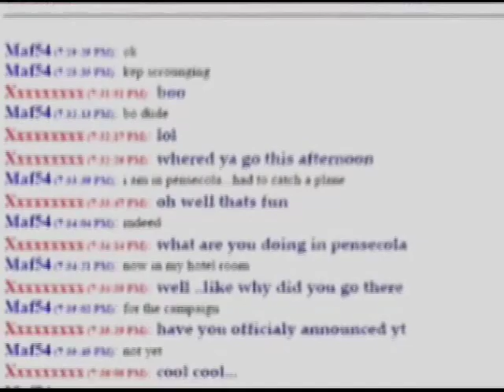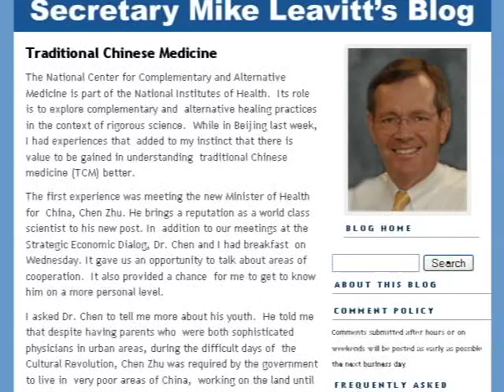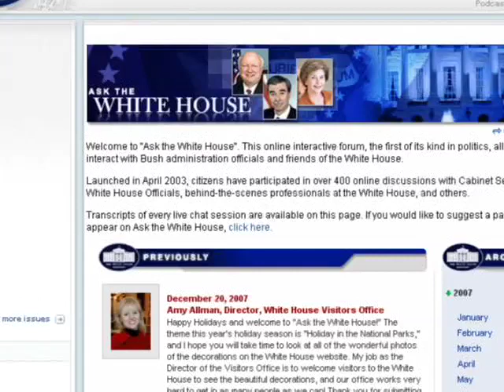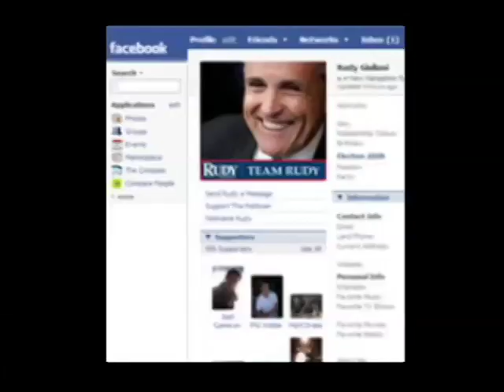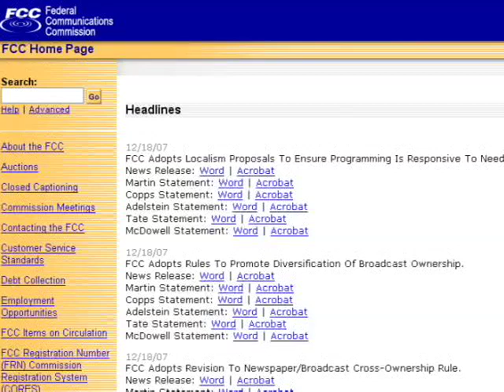2007, The Year in Digital Rhetoric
A revised wrap-up of the year's events in the making of digital media by candidates and office holders.